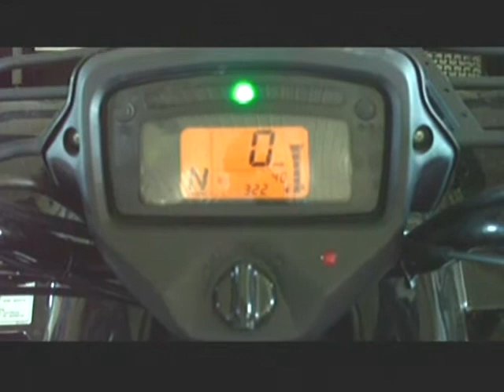Oil Pressure Light installed on Suzuki KingQuad 450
Demo of oil pressure light I installed on my '07 Suzuki KingQuad 450.